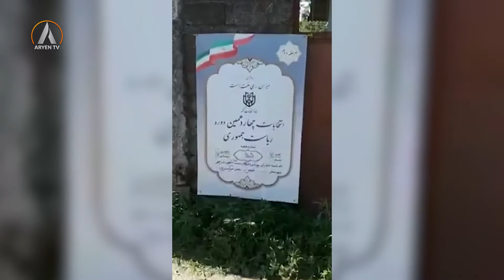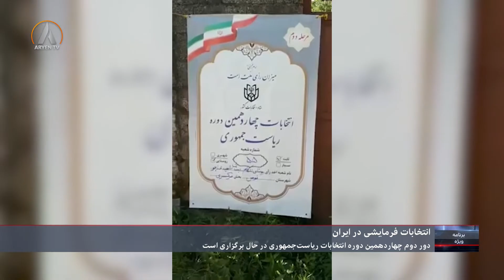BERNAMEY WIJE 05 07 2024 برنامە ویژە- تحریم انتخابات دور دوم ریاست جمهوری رژیم ایران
برنامە ویژە
مجری: آرام ملکشا
میهمانان: غفور محمدی- فعال سیاسی و روزنامەنگار
لاوان محمدی- روزنامەنگار
مینا احدی- فعال سیاسی و سخنگوی کمیتە بین المللی علیە اعدام
آزادە بارزادە- روزنامەنگار
بهنام ابراهیم زادە- فعال کارگری
جهانزیب بلوچ- روزنامەنگار
طاهر علی پور- عضو پشین انجمن صنفی معلمان کوردستان